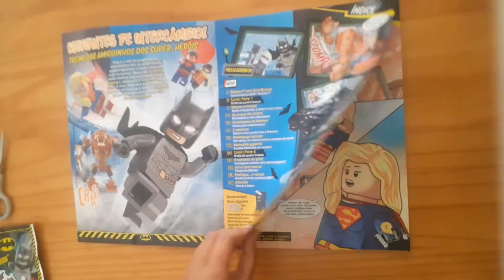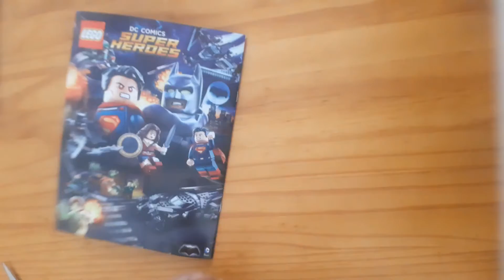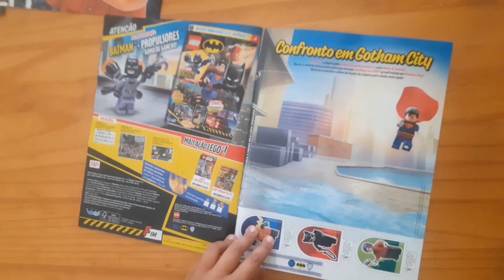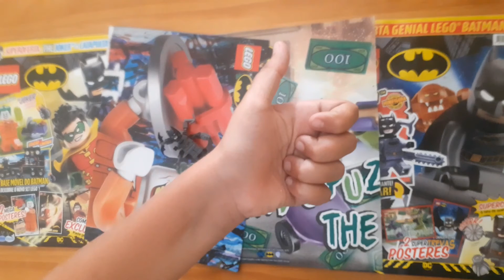Unboxing Lego Batman magazine